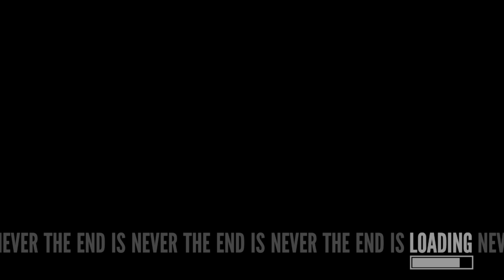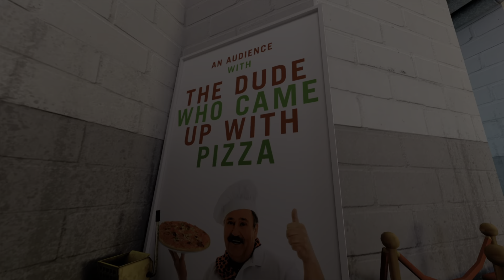The Stanley Parable Ultra Deluxe: Elevator Ending